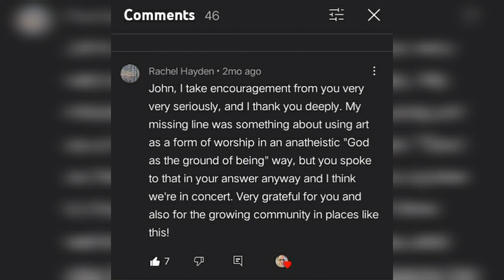A Call to the Artists | John Vervaeke Clips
In response to a question from Rachel Hayden, John talks about ambiguity, non-theism, collective & dynamic art-making, etc.

By uploading contents that I do not originally own, I am under the assumption that thinkers desire their ideas to propagate and be accessible; and that ideas (unlike goods and services) gain their value, not in their scarcity, but in their abundance.